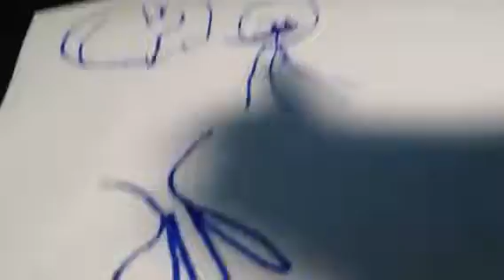Gator puppet draws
He thought he was better than sharky malarkey